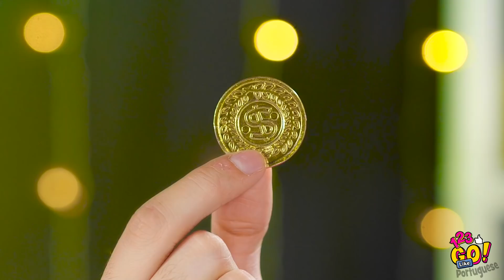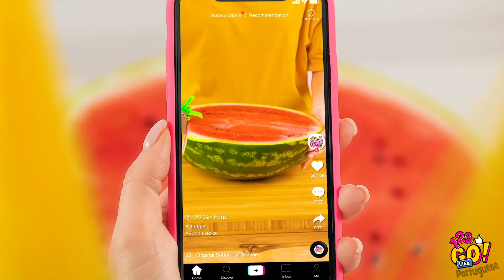TESTE DE COISAS VIRAIS DO TIKTOK || Brinquedos Fidget DIY e Truques Divertidos, por 123 GO Like!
Você gostaria de experimentar algo novo? Que tal testar coisas virais do TikTok? Estamos super empolgados para experimentar de tudo! Vem com a gente?

Voltaremos!